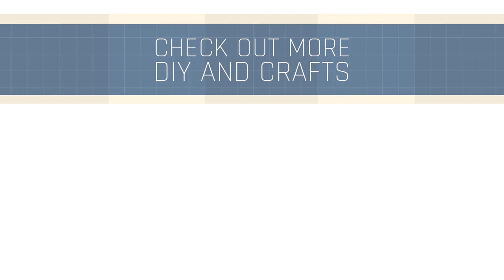DIY Mouse Pad Project From Repurposed T-Shirt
Looking for a last minute gift for Mom? How about a DIY Mouse Pad out of materials from your own house.
All you'll need is a pretty shirt or scarf to upcycle, mod podge, and cork board!